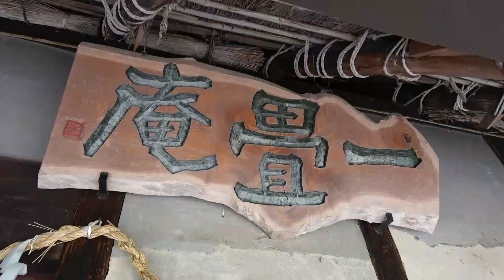惣河内神社のヤマアジサイ